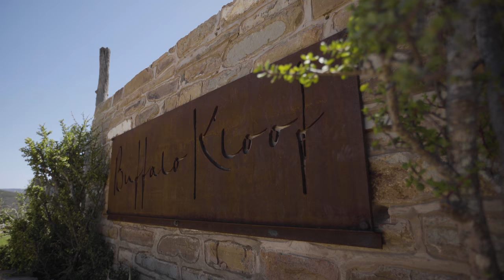About Buffalo Kloof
Meet Warne Rippon, owner of Buffalo Kloof.

Buffalo Kloof was started in 1999 with Warne Rippon’s idea to expand small, individually-owned farm lands into a large reserve with free ranging animals. The dream was for it to become a big 5 destination for ecotourism or ethical harvesting, and from there the conservancy was born.

Hundreds of kilometres of old sneezewood fencing was removed to rewild the Kowie River and surrounding farmlands into a wildlife conservancy. It has been a long road and we are working to create a balanced ecosystem where wildlife thrives and guests can enjoy an experience in nature that is unique and special.